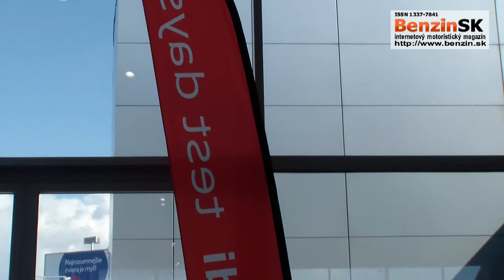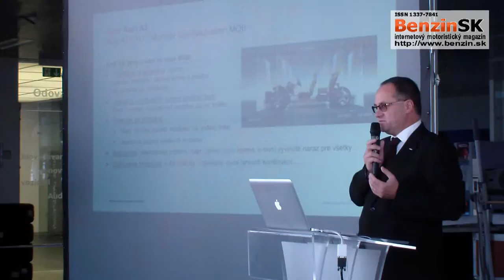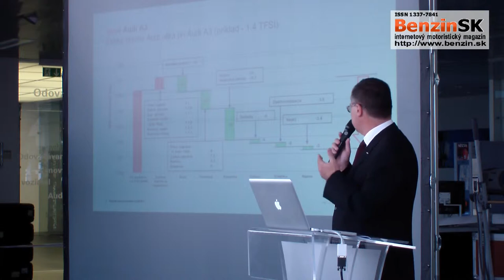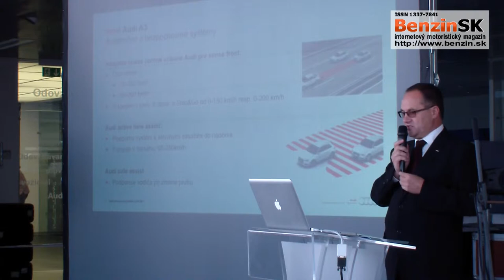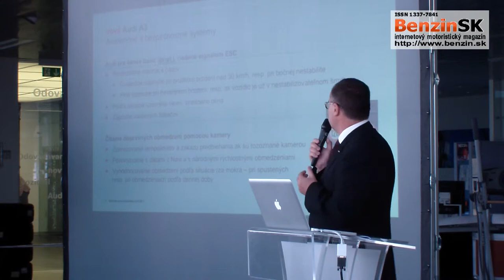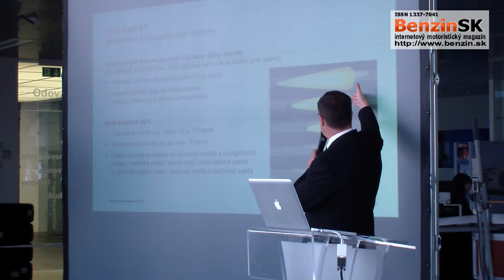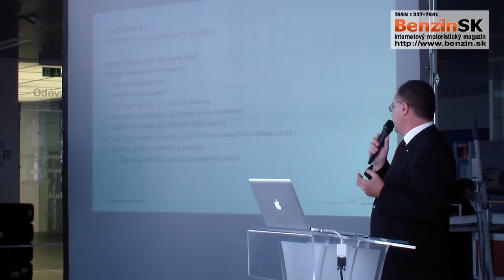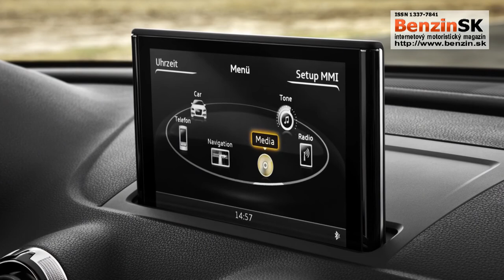Tlačová beseda - Audi -20.09.2012 - čast 2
Predstavenie noviniek vo vozidlách Audi A3 (20. September 2012)